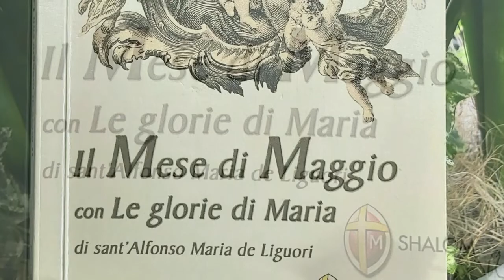(6° g.) Mese di maggio con s.Alfonso: Maria ci ottiene il perdono e la perseveranza finale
Sant'Alfonso Maria de Liguori (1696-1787), teologo e grande missionario, Vescovo e Dottore della Chiesa, fu un grande devoto di Maria. La amò come un figlio ama sua madre ed a Lei dedicò gran parte dei propri scritti e delle proprie devozioni.
Non passava giorno che non recitasse il Santo Rosario o avesse compiuto qualche altro segno di venerazione ed amore alla Madre di Dio.
Le stesse Missioni al Popolo, predicate dal santo per tutto il Regno di Napoli, nel corso del ‘700, prevedevano l'invito a dedicare una catechesi alla Madonna.
Nel corso della propria esistenza, Alfonso affidò a Lei il proprio spadino di cavaliere, lasciando il mondo per il sacerdozio e la professione forense per Dio.
Amò a tal punto la Vergine da dedicargli una delle sue opere più importanti come Le Glorie di Maria.
Apparsa per la prima volta nel 1750 a Napoli, il testo contiene del materiale di primo ordine per poter meditare ed approfondire la devozione a Maria.
Un devoto di Maria non si perde, scrive Sant'Alfonso, e ciò è vero, tanto da fare della proposizione il perno sul quale far ruotare la conversione del cuore a Dio.
Il fondatore dei Missionari Redentoristi era convinto che la vita cristiana non poteva prescindere dall'affidamento a Maria, che è Madre e modello di vita per tutti i cattolici.
Probabilmente, vivente l'autore, essa è l'opera più bella che scrisse per rendere gloria ed onore alla Vergine.
Il testo è diviso in due parti: nella prima si offre un sapiente commento alla Salve Regina e nella seconda sono raccolte una serie di riflessioni sulle principali feste mariane, sui Sette dolori della Madonna e tanto altro.
Andando avanti nella lettura, si scopre che la stessa contiene anche l'invito a mettere in pratica tale devozione con diverse pratiche, per poter vivere in pienezza il proprio amore alla Madre di Dio.
Dall'ufficio alla Vergine, al Santo rosario, allo scapolare, per giungere al semplice ricorrere alla sua, potente e materna, intercessione il volume conduce il cristiano ad amare, concretamente, la Madonna.
Tra le molte forme che il santo consiglia è interessante scoprire anche la semplice visita a Maria, in qualche immagine che la ritragga, recitando davanti ad essa la preghiera del Rosario, le Litanie o quanto altro.
Leggendo le biografie sul vescovo napoletano, si conosce la sua abitudine a portare con se, un'immagine o un santino, recante l'immagine della Vergine, proprio per sentirla sempre vicino mediante questo mezzo.
Come sempre, per gli scritti del santo, la funzione dell'opera non è l'erudizione o altro, bensì quella di diffondere l'amore alla Madre di Dio, al centro della vita dei fedeli.
Chi legge medita e quindi già sta pregando: questo il segreto del suo autore.
All'interno dello scritto, con spirito pratico, il santo inserisce anche un capitolo nel quale analizza le virtù della Vergine, proponendole ad imitazione dei fedeli.
Umiltà, carità, fede, speranza, castità, povertà, obbedienza, pazienza, ed orazione sono le doti che Maria ha approfondito, nel proprio  cammino, pur di portare il Regno dei cieli sulla terra.
Un'esistenza sempre non facile, ma che Maria ha saputo offrire a Dio, magnificando il nome del Padre.
Il testo rappresenta un aiuto, pratico ed efficace, per vivere e rivivere il mistero di Maria, nel quotidiano della propria esistenza, anche leggendo poche pagine al giorno e meditandole.
Le Glorie di Maria hanno avuto moltissime edizioni e sono state stampate in molte lingue, per l'edificazione del Popolo di Dio.
Lo storico don Giuseppe de Luca osservò che il testo “ha detto e fatto dire a milioni di anime le parole più belle e più dolci alla Madonna e sulla Madonna”. E mai parole furono più vere.

Ecco un piccolo esempio, tratto da una delle numerose preghiere che costellano il volume: «Madre di misericordia, poiché sei così compassionevole, poiché hai tanto desiderio di fare del bene a noi miserabili e di accontentare le nostre domande, io, il più misero di tutti gli uomini, ricorro oggi alla tua pietà, affinché tu mi conceda ciò che ti chiedo. Che gli altri ti domandino quel che vogliono: la salute del corpo, guadagni e vantaggi materiali; io ti chiedo, Signora, quelle cose che tu desideri da me, che più sono conformi e gradite al tuo sacro cuore. Tu fosti così umile; ottienimi dunque l’ umiltà e l’ amore degli scherni. Tu fosti così paziente nelle pene di questa vita; ottienimi la pazienza nelle contrarietà. Tu fosti tutta piena d’ amore verso Dio; ottienimi il dono del santo e puro amore. Tu fosti tutta carità verso il prossimo; ottienimi la carità verso tutti, particolarmente verso quelli che mi sono nemici. Tu fosti tutta unita alla volontà divina; ottienimi una totale conformità a tutto quello che Dio dispone per me. Tu insomma sei la più santa fra tutte le creature; Maria, fammi santo».